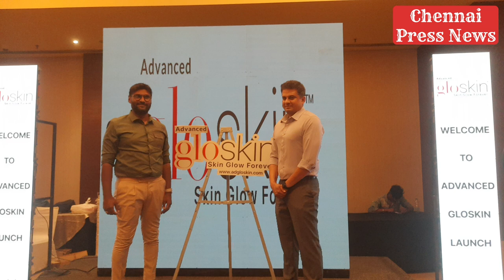Grand Launch of Advanced GloSkin Clinic at Chennai | Hydrafacial | Chemical Peel | Botox | grohair